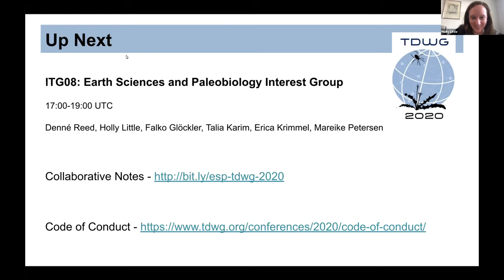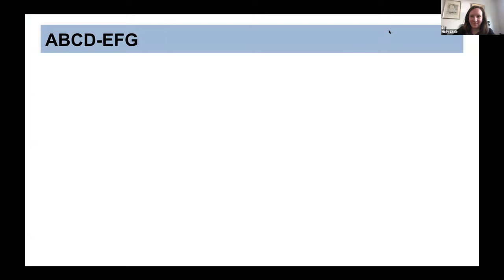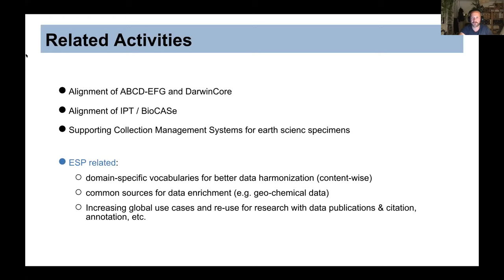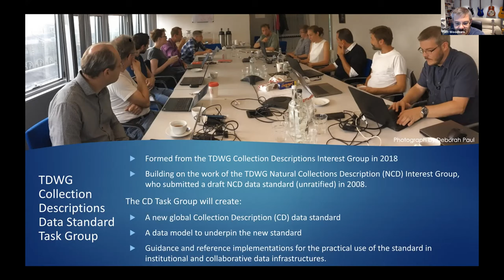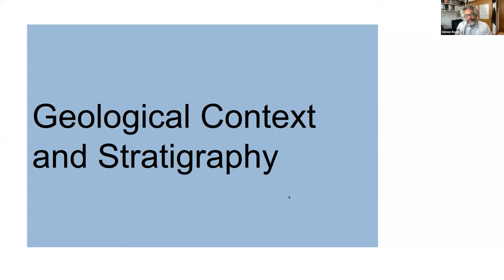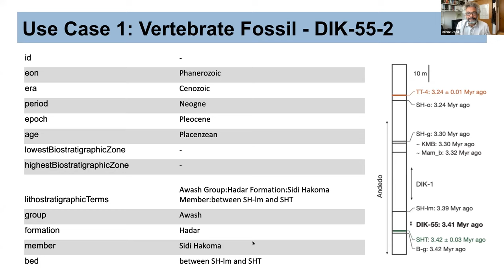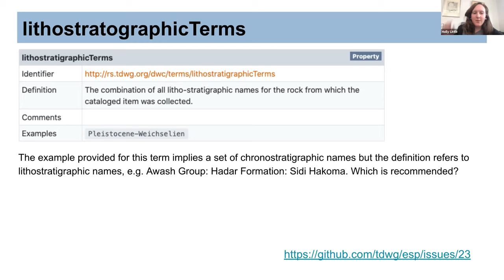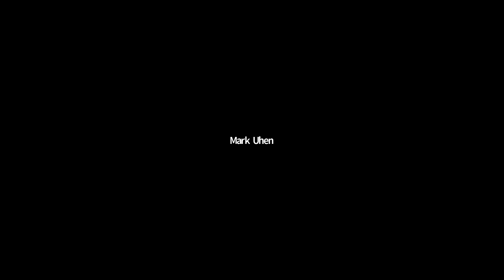TDWG 2020: Earth Science And Paleobiology Interest Group - Working Sessions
In this meeting we will provide an orientation to the interest group for new attendees, share updates on activities, gather reports from members participating in parallel efforts in related groups and define action items for the coming year. Join us in a focused discussion on the use of standards for annotating stratigraphic and geological context data and to plan the publication of recommendations and best practices.

Session Type: Interest/Task Group

Organizers: Denne Reed, University of Texas at Austin, Austin, Texas, USA; Holly Little, National Museum of Natural History, Washington, DC USA